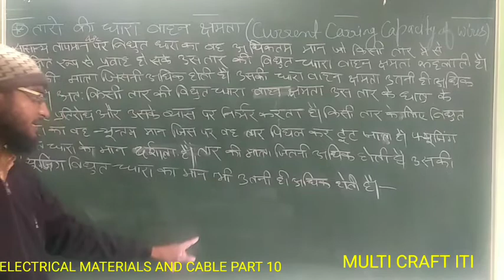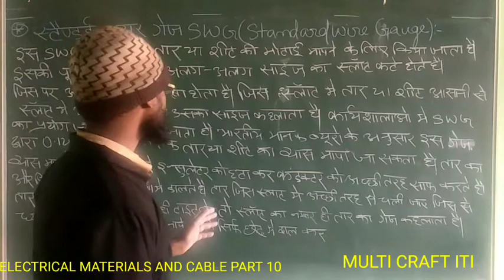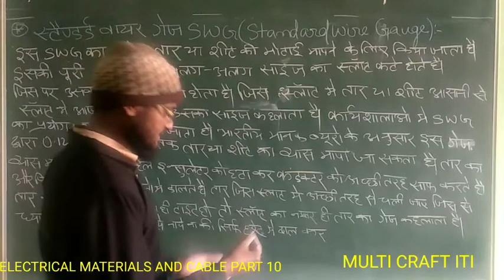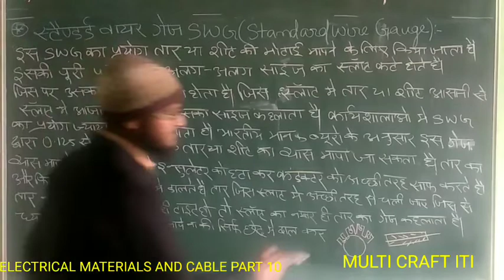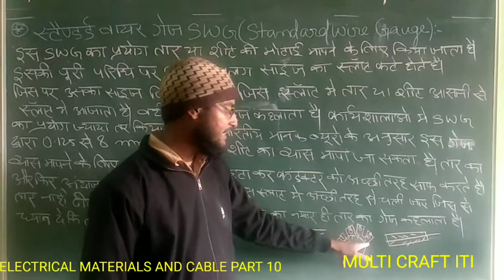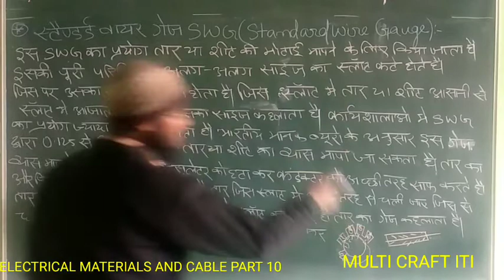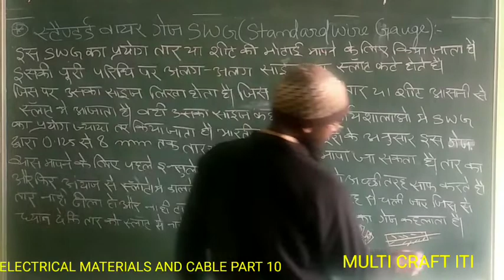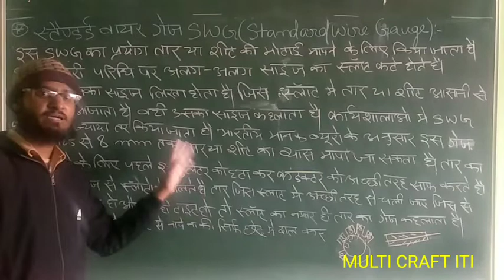ELECTRICAL MATERIALS AND CABLE PART 10 ELECTRICIAN FIRST YEAR